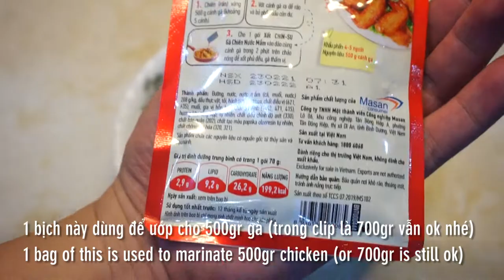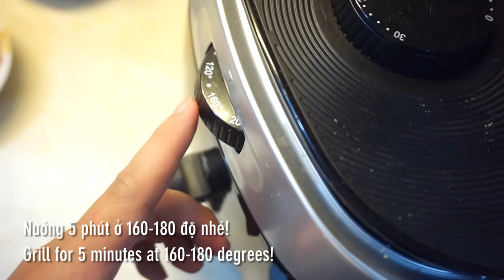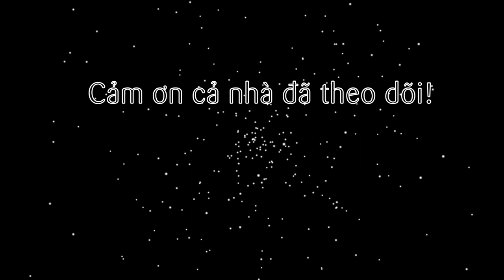Cách làm đùi gà chiên nước mắm thơm ngon bằng nồi chiên không dầu Fried chicken thighs fish sauce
Cách làm đùi gà chiên nước mắm thơm ngon bằng nồi chiên không dầu
Trong tập này sẽ giới thiệu cả nhà món ngon cho gia đình. Đó chính là đùi gà chiên nước mắm. Chỉ với 1 bịch sốt mắm pha sẵn và 1 nồi chiên không dầu là có ngay đùi gà với lớp da giòn giòn thơm lừng sốt nước mắm. Món này ăn kèm với cơm trắng thì tốn cơm phải biết nhỉ!

@ Các bước thực hiện:
- Đùi gà rửa sạch rồi ướp với ít muối trong 30 phút. Sau đó cho vào nồi chiên không dầu
- Set nhiệt lần 1 ở 120-140 độ trong 15 phút.
- Sau đó trở mặt set nhiệt lần 2 ở 140-160 độ trong 10 phút.
- Mở nồi, quét phần sốt nước mắm lên trên gà rồi set nhiệt lần ba ở 160-180 độ trong 5 phút.
- Cuối cùng trở mặt quét hết sốt lên trên rồi set nhiệt lần bốn vẫn ở 160-180 độ trong 5 phút là xong.

2. Sốt gà chiên nước mắm: 70gr